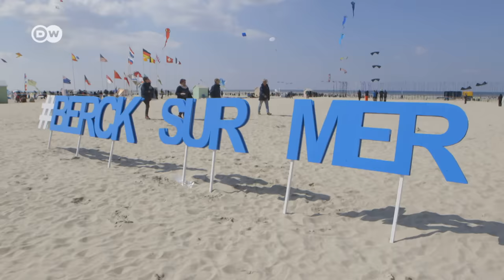Biggest Kite Festival in Europe | Up in the Air in Berck-sur-Mer, France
Biggest Kite Festival in Europe: Flying tigers, stingrays and lot's more up in the air. To fly a kite you are in the right place in Berck-sur-Mer in France. Every year, the biggest international kite festival in Europe takes place at the sandy beaches on the French Atlantic coast. But a kite does not always have to look like a kite. We went there to find out what else is up in the air in Berck-sur-Mer.